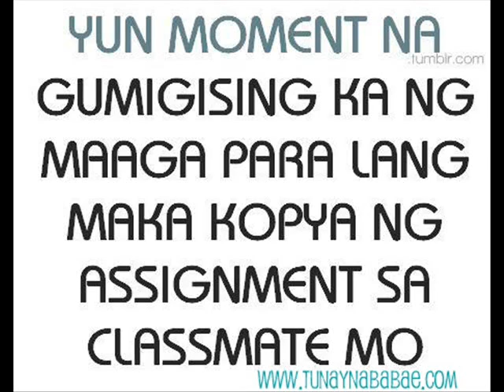ZSCMST HRM TWO